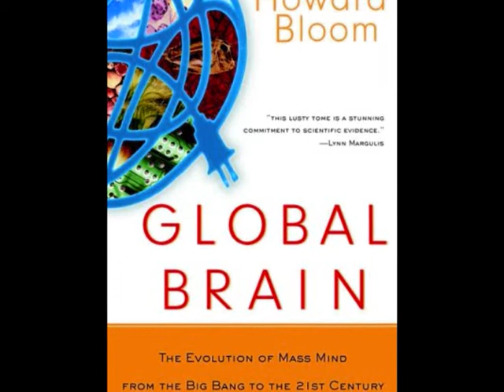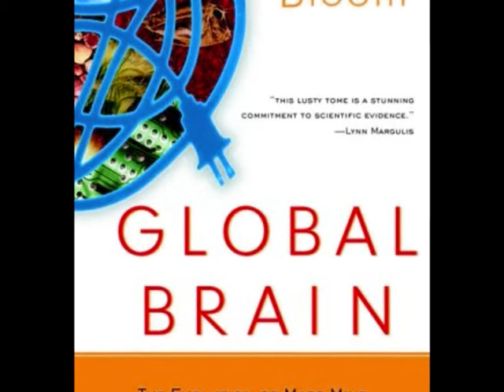Howard Bloom: Global Brain Part 8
Global Brain: The Evolution of Mass Mind from the Big Bang to the 21st century. Jon Udell interviewing Howard Bloom.